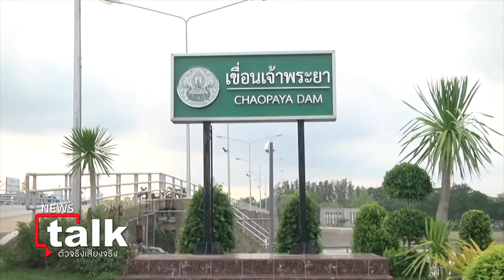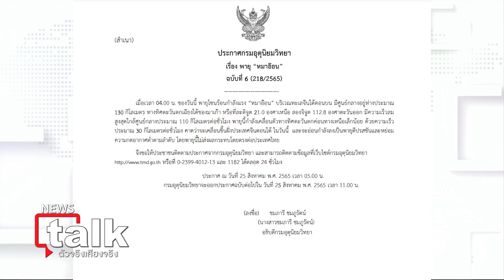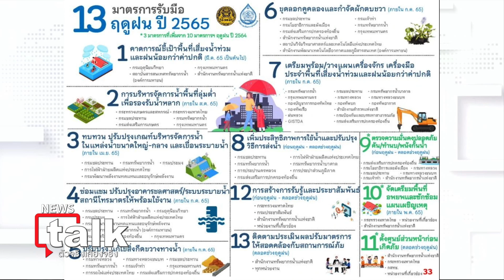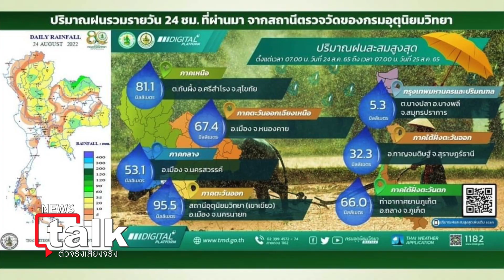ค.ศ.2100 กรุงเทพฯจมน้ำ100%หากรัฐบาลไร้แผน เตรียมย้ายเมืองหลวงได้เลย : Newstalk 25-08-65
รศ.ดร.เสรี ศุภราทิตย์
ผู้อำนวยการศูนย์การเปลี่ยนแปลงสภาพภูมิอากาศและภัยพิบัติ ม.รังสิต

id=com.sondhitalk.asia.android&fbclid=IwAR0_8wTAnDmJz31oRwo7tA6q9rzVpQjuwAFhg0uzmTG-4c2c2KBFKwt-HK4